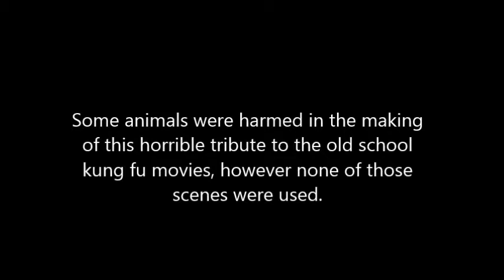Kung Fu Fighting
I realize this is bad quality compared to most of my other stuff, but fret not. Better videos are on the way , this is merely to keep uploading stuff every so often. You want something good , wait for the good ones or watch the ones already uploaded.